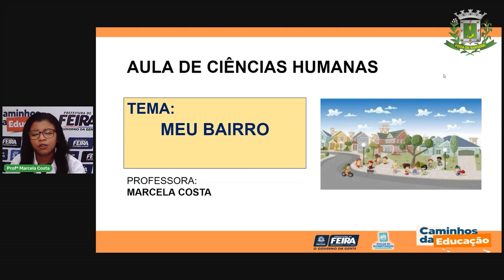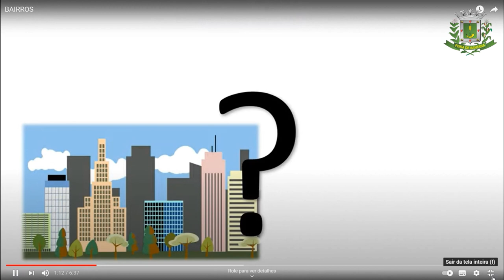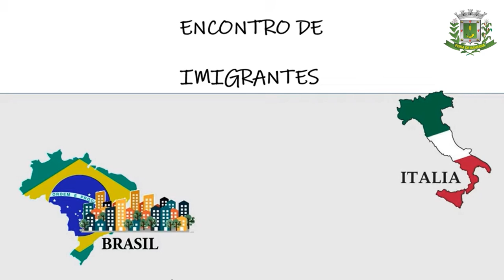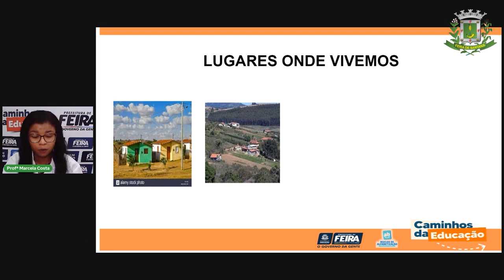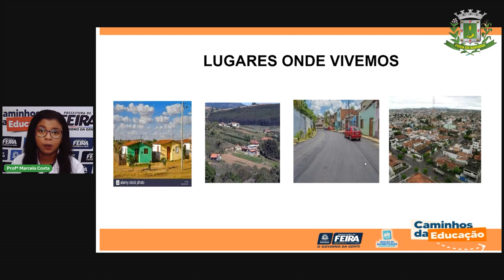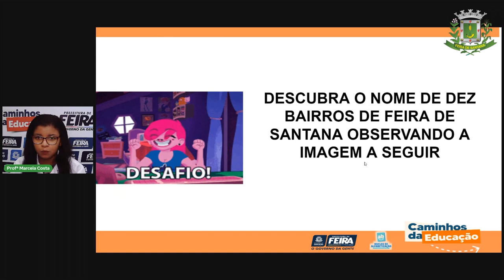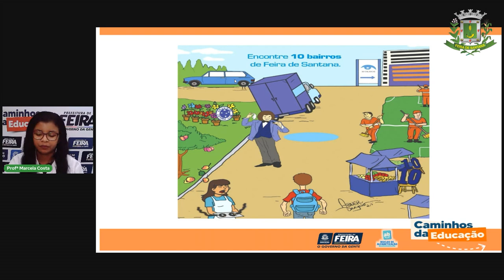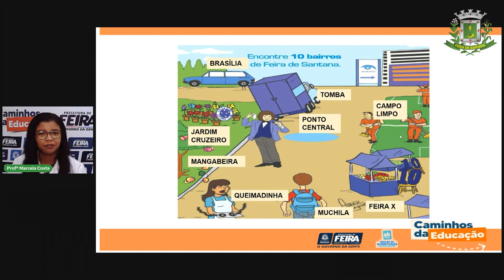Aula 60 1ºANO Profª Marcela Costa Ciências Humanas Meu bairro